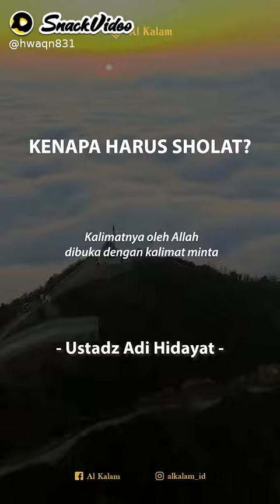Kenapa orang islam harus sholat,ini jawabanya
AAAA__LLLLLL:jaga sholatmu☺️